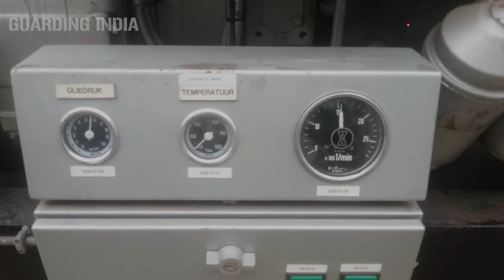INS Karanj, The New Submarine of Indian Navy | भारतीय नौसेना की नयी पनडुब्बी, आईएनएस करंज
As you all know that on 10 March 2021, the Indian Navy commissioned a third Kalvari class submarine INS Karanj which has increased the power of the Indian Navy. In this Guarding India video, we will tell you about all the capabilities of the Indian Navy’s new submarine INS Karanj in detail.